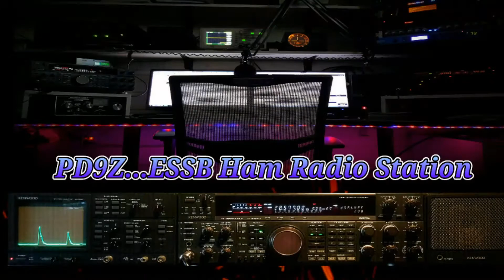OB16-3 Shine in Lightningstrikes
Just fun recording those strikes from heaven. The Optibeam shines again 73s